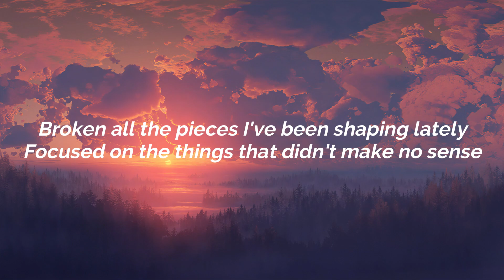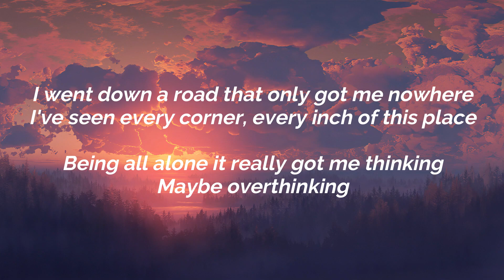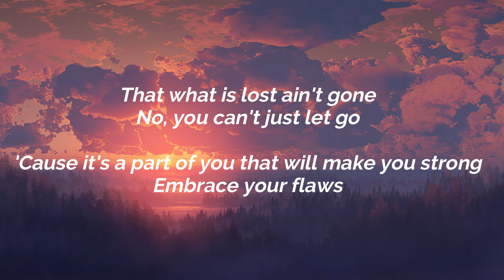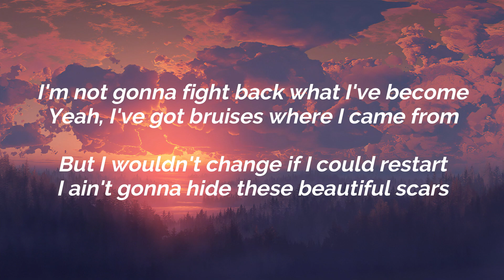Maximillian - Beautiful Scars ( Lyrics )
🎵 Judul : Beautiful Scars
🎙️ Penyanyi : Maximillian

Lyrics :

Didn't really care about how everyone felt
Guess that it's the reason that I'm feeling like hell
Being all alone it really got me thinking
Maybe overthinking
Hide these
I ain't gonna hide these
Hide these
Hide these beautiful scars
No